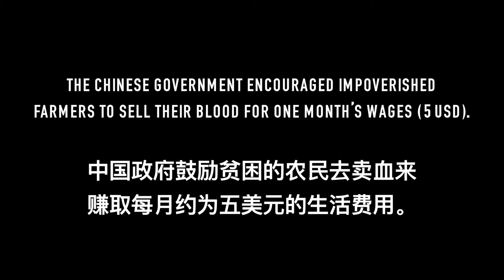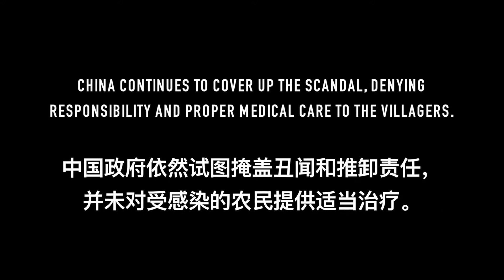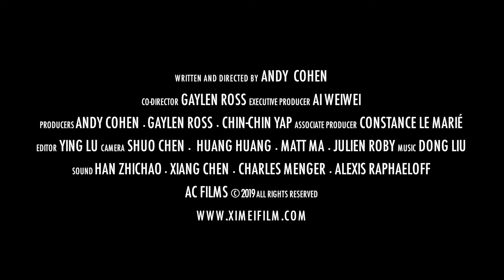Ximei Official Trailer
Ximei a peasant woman fights for the rights of all people infected with HIV from China’s black blood economy.